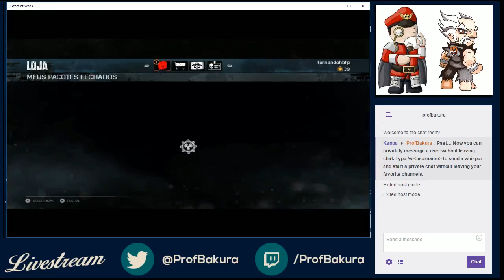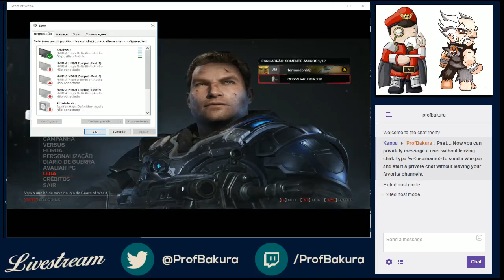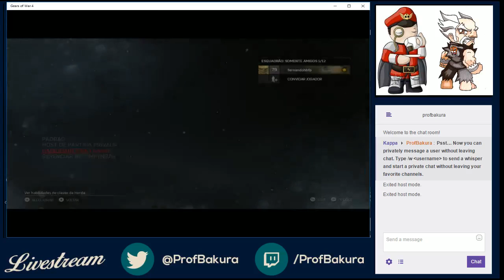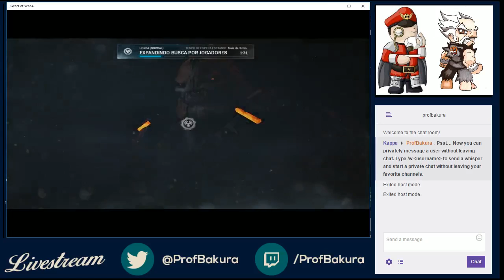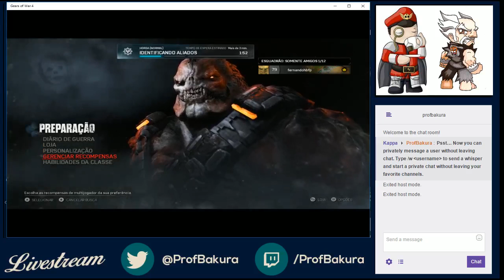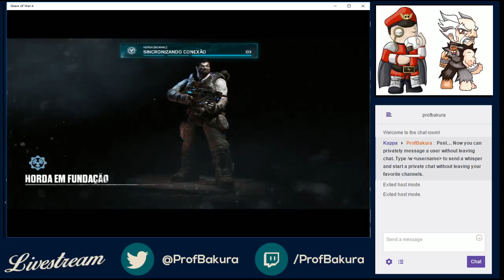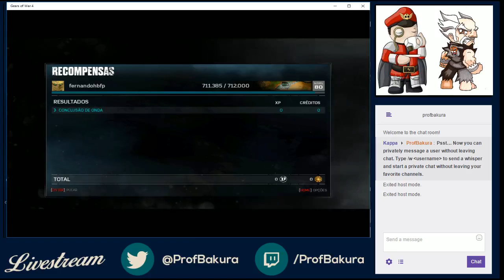[PTBR/JP] GOW 4 normal 1-20